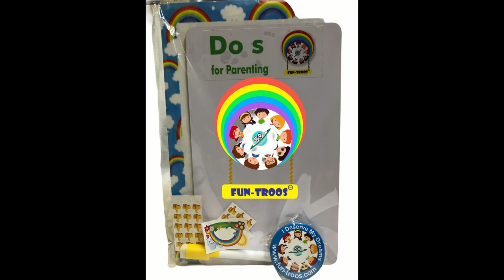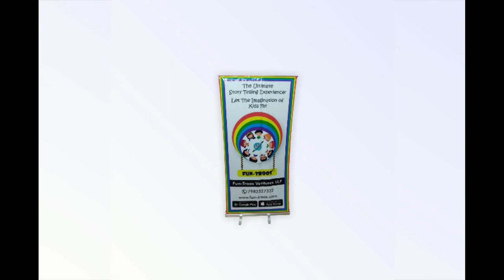Radio? Fun-Troos Jingle on Fever 104 FM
Fun-Troos Jingle!!
The Happy Story Making times have come !
It's Fun-Troos Paradise ! You are all Welcome!
Now I can Sit in the cloud and dance in the rain!
I can drive a Ferrari in my fast dream lane!
My imagination is flying ! What an amazing outcome!